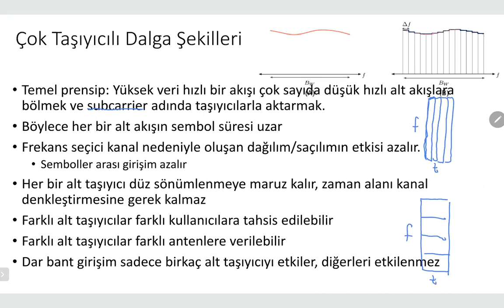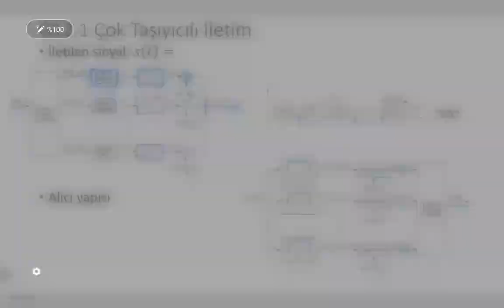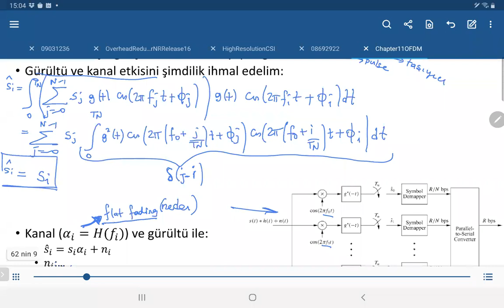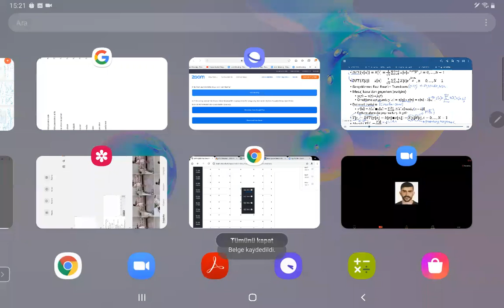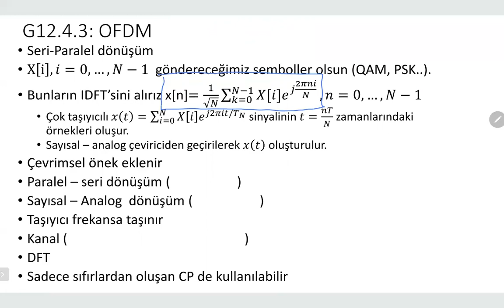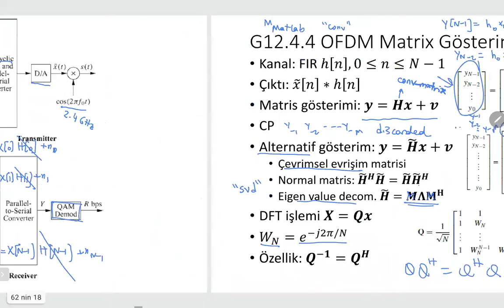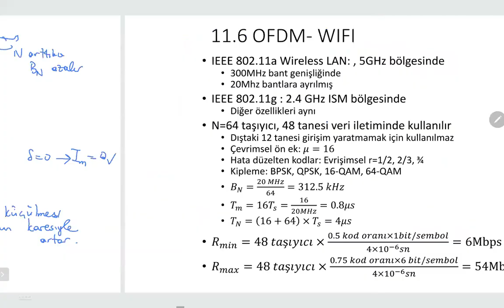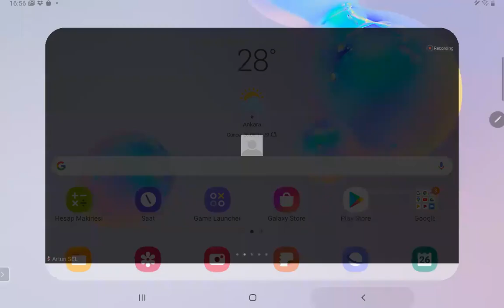ELE 564 - OFDM (Goldsmith - Wireless Communications) - 26.06.2020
TOBB ETÜ , ELE 564 , Sayısal Haberleşme